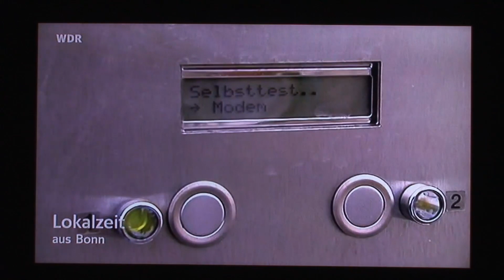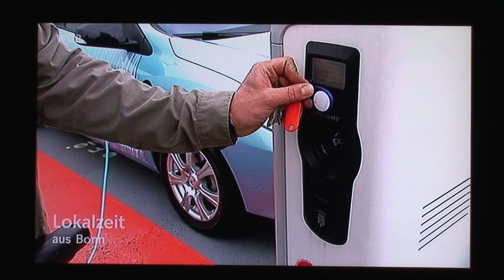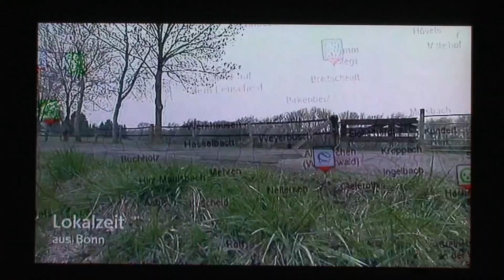Die Infrastruktur im Rhein/Sieg Kreis und der Region Bonn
Mit dem reinrassigen Elektroauto Renault Fluence z.E. haben der WDR und ich die Infrastruktur unter die Lupe genommen.